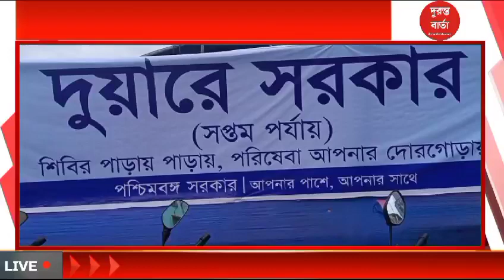Duare Sarkar: দুয়ারে সরকার কর্মসূচির মাধ্যমে শ্রমিকদের রেজিস্ট্রেশন করার উদ্যোগ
দুয়ারে সরকার কর্মসূচির মাধ্যমে শ্রমিকদের রেজিস্ট্রেশন করার উদ্যোগ